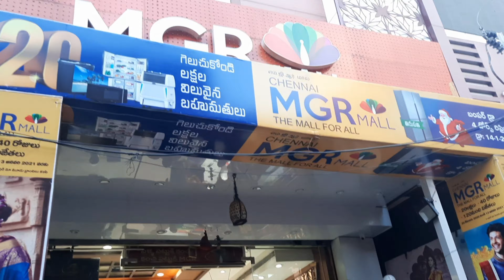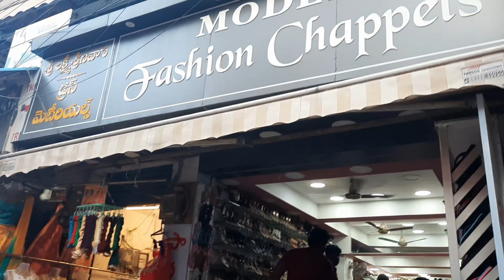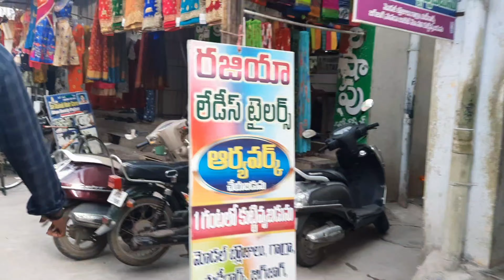Tirupathi street shopping🤩🤩||yeyy finally meeru wait cheysina video 🤗||SUSHMITHA_ELISETLA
Hey everyone,
In this video we are gng to see tirupathi street shopping🥰

Hey All, This is Sushmitha Elisetla, Student studying in NIT, Warangal. I'm passionate about vlogging and other related stuff by sharing some knowledge with you through this channel. Usually, I make most of the videos related to Cooking, Vlogs, Fashion, Beauty Tips and some more interesting stuff which you can see on this channel.

Sushmitha elisetla,Tirupati street shopping,tirupati,Shopping,shopping haul,Tirupati city Govindaraja temple street shops,tirupati vlogs,tirupati balaji,tirumala tirupati.